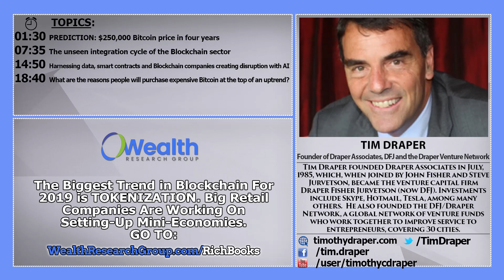Billionaire, Tim Draper: $250,000 BITCOIN Price Target STAYS INTACT, Bear Market NORMAL!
This Can Crack the USD Hegemony!

Lior Gantz Is Giving Access To His PERSONAL Treasure Trove, His Own Trades

Warren Buffett, Ray Dalio, Charlie Munger And Other Notable Billionaires Have All Focused On Dividends And Compounding. Our Full LIBRARY AT:

Get Immediate Access to Our Exclusive Reports, Spanning From The Stock Market, The Big Picture, Natural Resources, Precious Metals, Marijuana Legalization and the Eternal Principles of Success AT:

When The Market Tanks, You Must Be Protected. Learn and Become Educated on the Ultimate SAFE HAVEN Assets